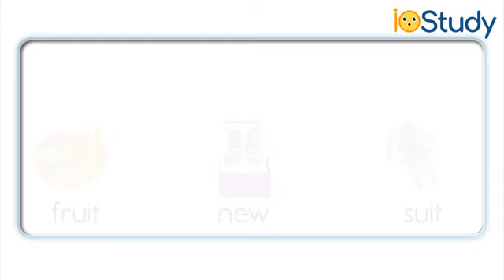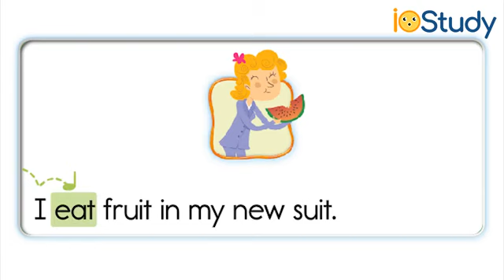ngữ âm tiếng anh, âm ew